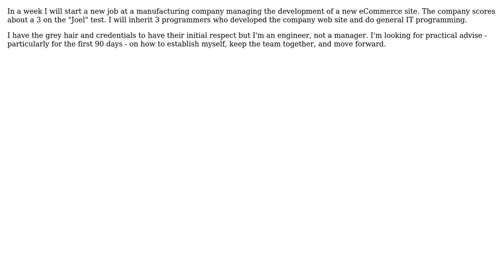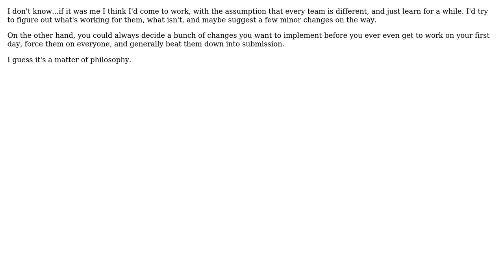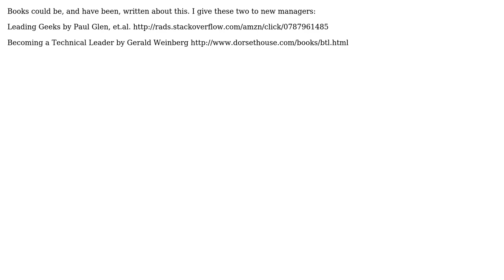Software Engineering: Advice on starting a new job (6 Solutions!!)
Software Engineering: Advice on starting a new job

With thanks & praise to God, and with thanks to the many people who have made this project possible! | Content (except music & images) licensed under CC BY-SA | Music | Images & others | With thanks to user Sisiutl user Orbling user Old account user ocodo user JohnFx user Jay user Edward Strange user Earl Everett user Anthony and the Stack Exchange Network Trademarks are property of their respective owners. You are responsible for your own actions.